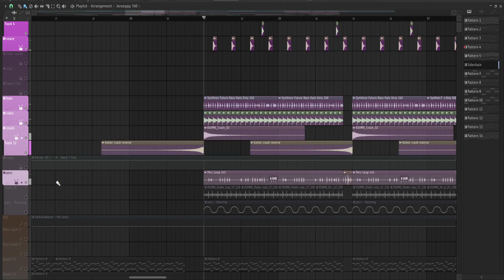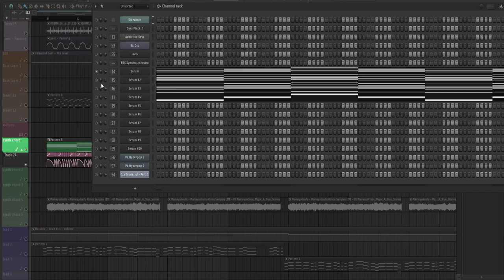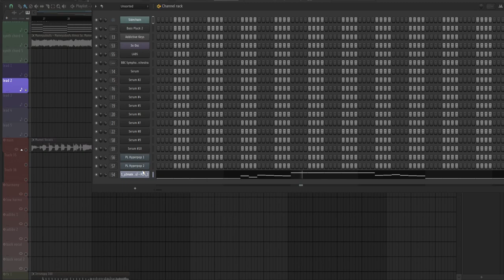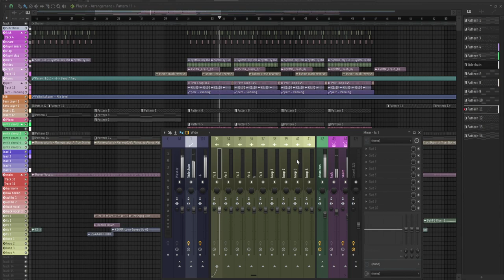How i make Future Bass in 3 Minutes | mumei Remix (Drop Breakdown)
🔔 Note : Please use headphone for a better experience :3